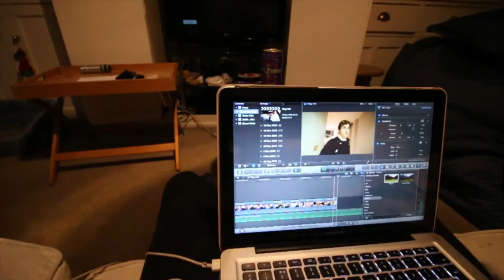Well This is Swish! - Vlog 120